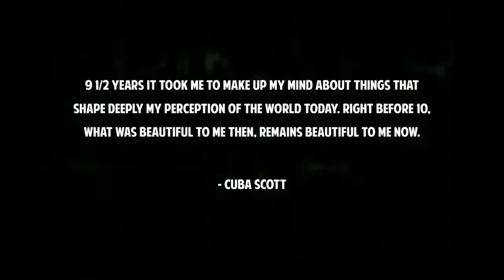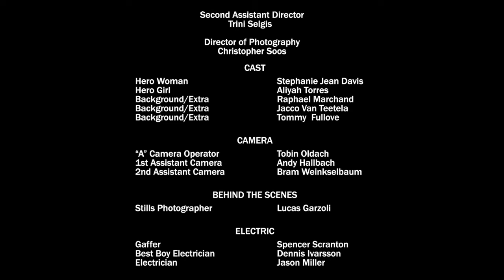Fairmont Loves Film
Hollywood’un en ikonik filmlerinden bazılarına ev sahipliği yapan Fairmont, sinema ile olan zamansız bağlarını, ilüstratör ve model olan Cuba Tornado Scott’un ilk kısa filmi ile kutlamaya devam ediyor… Film, genç bir kadının Fairmont’ta geçen çocukluk anılarında beyaz perdenin büyülü dünyasına değiniyor. Ne kadar uzaklaşsanız da, bu efsanevi anılar Fairmont'ta yaşamaya devam ediyor…
Fairmont hotels have set the scene for some of Hollywood’s most iconic films. Part of the celebration of our connections to cinema, illustrator and model Cuba Tornado Scott created her first film through the lens of a woman whose childhood memories revive the spirit of cinema within Fairmont; where luxurious comfort meets whimsical wonder… No matter how far you travel, these legendary memories will always live within Fairmont.